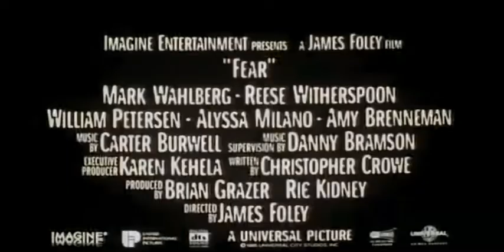MyPersonalMovies.com - Fear (1996) Rated-R Movie Trailer